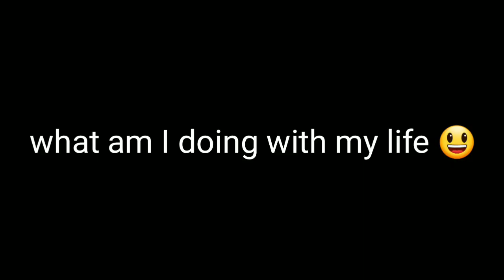Badboyhalo Moans? O_O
Here's a method to how to Go in F5 mode / drop items really fast in any version!

1 sub=1 bacon